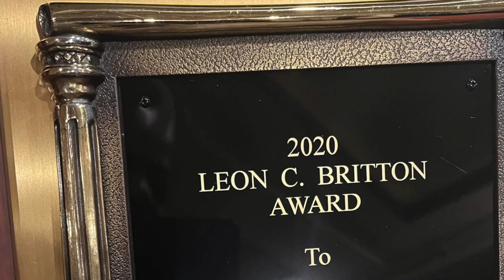We Will Miss You Doc: St. Stephen UMC Remembers Dr. William N. Nelson Jr.